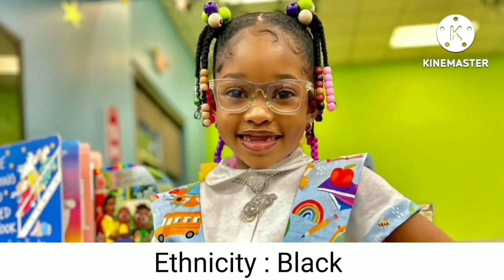Lil Raspberry (Raspberry and Me) VS Funny Mike VS NBA Young Boy VS Princezz Paris Lifestyle